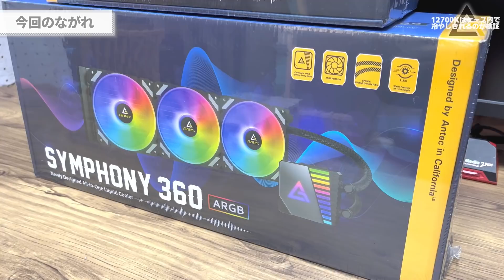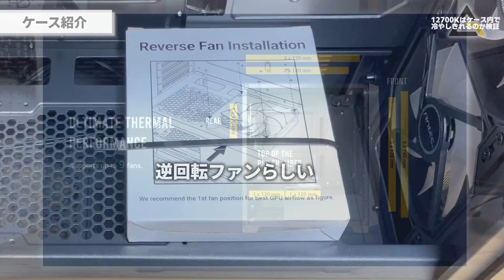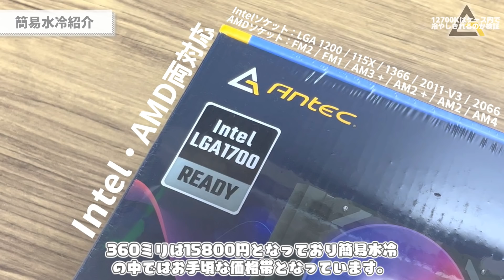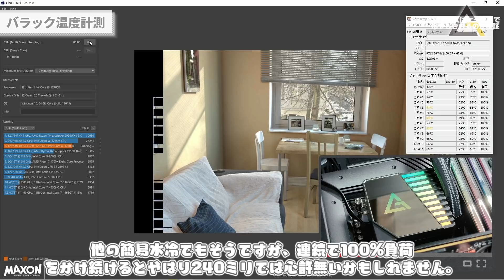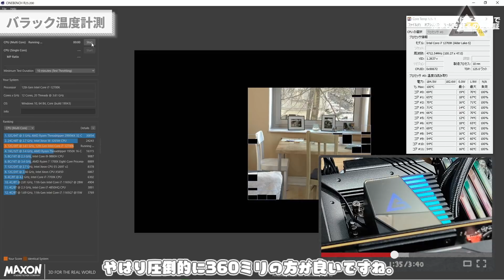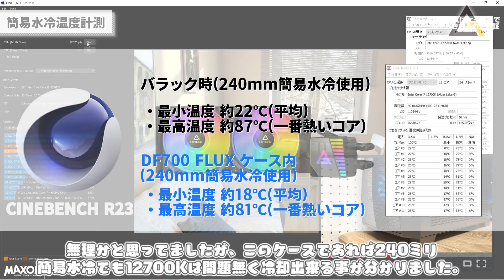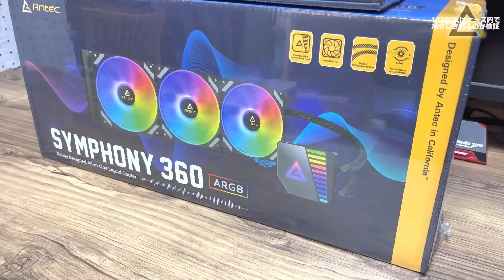【自作PC】冷却性能全振りの極冷PCケースと噂のケースは本当に冷却は強いのか？爆熱と噂のIntel 第12世代CPUを突っ込んでみた【DF700 FLUX】【Symphony ARGB】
冷却性能全振りの極冷PCケースと噂のケースは本当に冷却は強いのか？
爆熱と噂のIntel 第12世代CPUを突っ込んでみました。
はたしてケース内の冷却は強いのか試してみました。

目次
0:00 OP&ご挨拶
0:15 動画の経緯と説明
0:40 今回のながれ
1:03 ケース紹介
2:48 簡易水冷紹介
5:40 バラック温度検証
7:02 ケース組込み
7:40 240mm簡易水冷ケース組込温度検証
8:51 360mm簡易水冷ケース組込温度検証
9:56 まとめ&ED

使用パーツ
・CPU：Intel Core i7-12700K
・マザー：MAG Z690 TOMAHAWK WiFi DDR4
・ストレージ：Samsung Nvme M.2 1TB (リンク無し)
・メモリ：Antec KATANA 3200MHz 8GB×4
・電源：Antec NEOECO NE850G M
・ケース：Antec DF700 FLUX
・グリス：シミオシ OC Master SMZ-01R （

※上記リンクはAmazonアソシエイトリンクとなります。

※検証や分解は素人が行っておりますので誤り等がある場合も御座います。